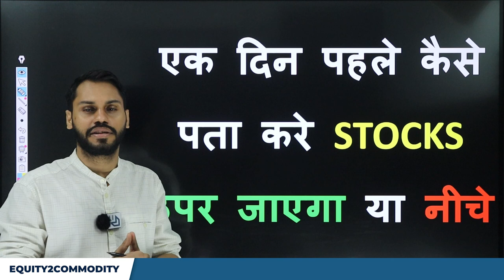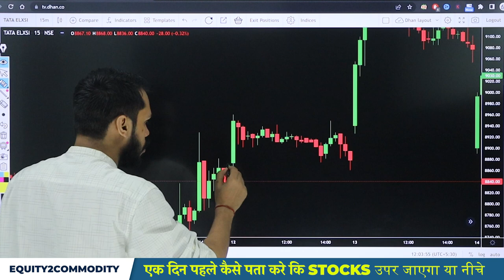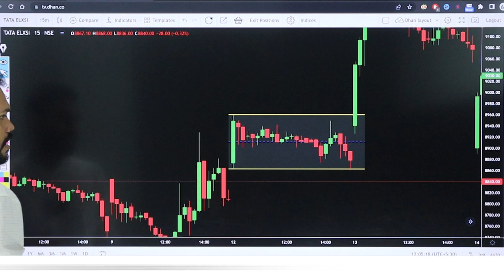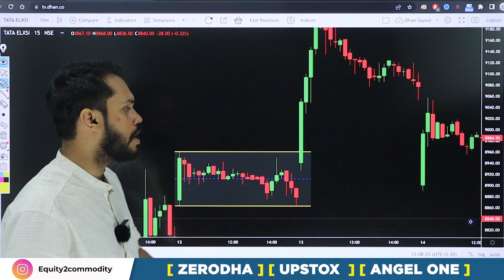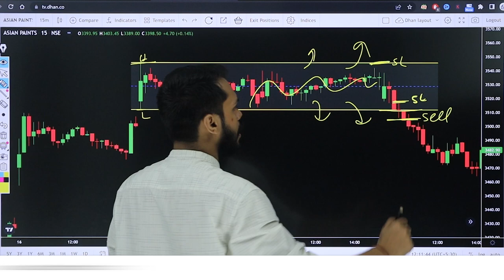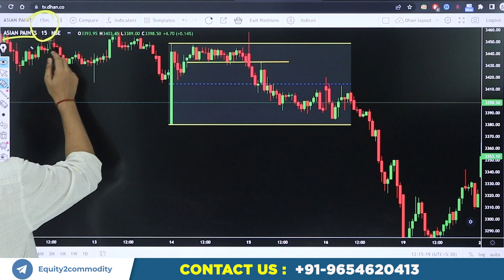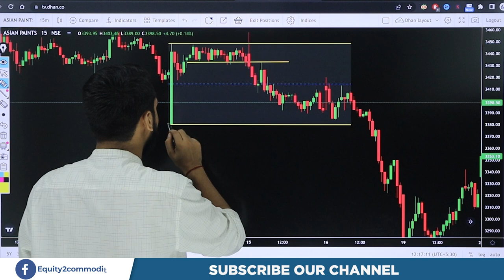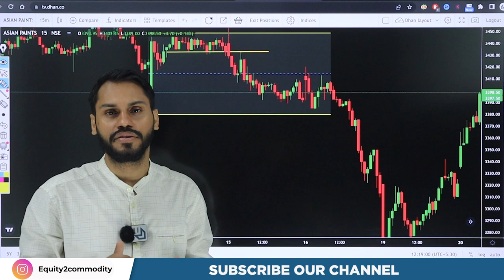एक दिन पहले कैसे पता करे कि STOCKS उपर जाएगा या नीचे | HOW TO SELECT STOCKS FOR OPTIONS TRADING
After Download Enter the Org Code:- fvcqr